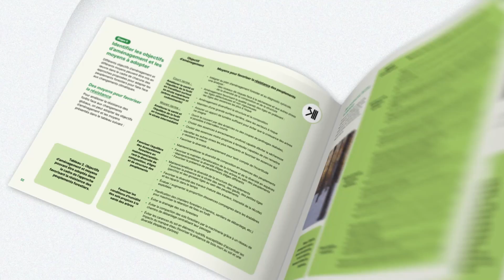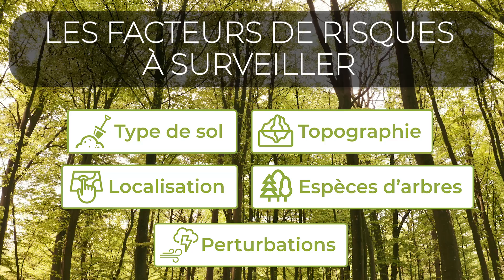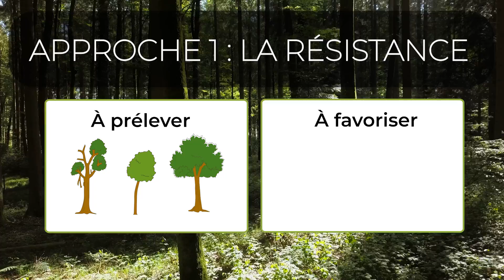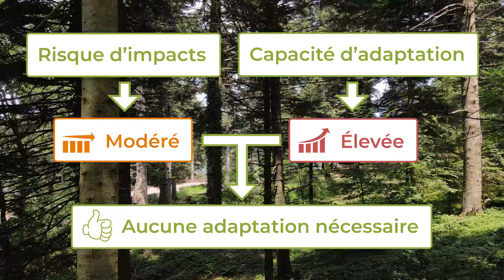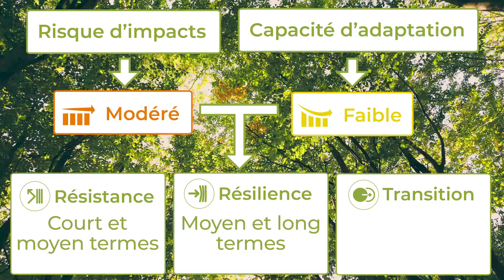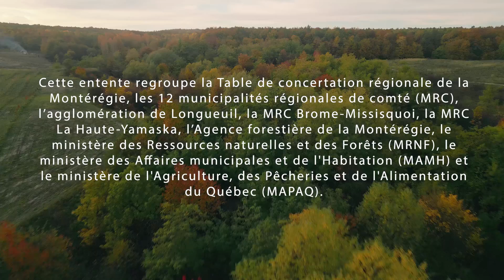Adapter sa forêt au changement climatique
Changements climatiques dans les forêts du sud du Québec :  comment adapter nos forêts?
Découvrez une stratégie, étape par étape, pour adapter nos forêts aux bouleversements causés par les changements climatiques. Cela nécessite de concentrer nos efforts sur l’analyse du peuplement, de son niveau de risque et de sa capacité d’adaptation, puis sur notre prise de décision.
Cette vidéo est la deuxième et dernière d’une série sur le guide pour l’adaptation des forêts face aux changements climatiques de l’Agence forestière de la Montérégie.